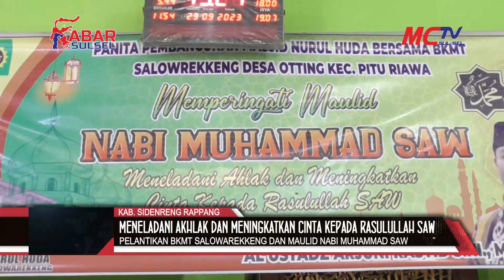PELANTIKAN BKMT SALOWAREKKENG DAN MAULID NABI MUHAMMAD MASJID NURUL HUDA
RATUSAN WARGA SANGAT ANTUSIAS MEMPERINGATI MAULID NABI MUHAMMAD SAW YANG DIPERINGATI SECARA RUTIN SETIAP TAHUN OLEH WARGA DESA OTTING KECAMATAN PITU RIAWA KABUPATEN SIDRAP//
PERINGATAN MAULID NABI MUHAMMAD SAW 1445H/2023M DILAKSANAKAN PANITIA PEMBANGUNAN MASJID NURUL HUDA DAN BKMT SALOWAREKKENG  DESA OTTING KECAMATAN PITU RIAWA KABUPATEN SIDRAP JUMAT 29 SEPTEMBER 2023//
KEGIATAN TERSEBUT JUGA DI RANGKAIKAN DENGAN PELANTIKAN PENGURUS BADAN KONTAK MAJELIS TAKLIM SALOWAREKKENG DESA OTTING YANG DILANTIK LANGSUNG SALMIAH S.HI KETUA BKMT KECAMATAN PITU RIAWA
 TERLIHAT RATUSAN WARGA SANGAT ANTUSIAS MEMPERINGATI MAULID NABI MUHAMMAD SAW TAHUN INI / SEPERTI HALNYA DI BEBERAPA DAERAH LAIN PERINGATAN MAULID DI MASJID NURUL HUDA TERLIHAT MERIAH DENGAN BERBAGAI HIASAN TELUR DAN JUGA BERBAGAI MAKANAN RINGAN DAN BUAH YANG MENYERTAI PERINGATAN HARI KELAHIRAN NABI MUHAMMAD SAW //
PERINGATAN MAULID TAHUN INI JUGA TERASA BERBEDA DENGAN HADIRNYA PENAMPILAN ANAK ANAK TPA DENGAN MEMBAWAKAN SHALAWAT SERTA
PERINGATAN MAULID NABI MUHAMMAD SAW 1445H/2023 M DI DESA OTTING MENGANGKAT TEMA MENALADANI AKHLAK DAN MENINGKATKAN CINTA KEPADA RASULULLAH SAW
DALAM SAMBUTANNYA CAMAT PITU RIAWA YANG DI WAKILI SEKERTARIS CAMAT  SUHARA, S.Sos, M.Adm.MENYAMPAIKAN DALAM PERINGATAN MAULID NABI MUHAMMAD SAW KALI INI KITA SEMUA SELALU MENTAULADANI SIFAT-SIFAT LUHUR JUNJUNGAN KITA NABI MUHAMMAD SAW SERTA DALAM KESEMPATAN TERSEBUT IA MENGINGATKAN AGAR MASYARAKAT SELALU WASPADA DI MUSIM KEMARAU INI AKAN BAHAYA KEBAKARAN
ADAPUN YANG MEMBAWA HIKMAH MAULID YAKNI USTADZ ARJUNI RASYID S.HI M.HI YANG MENEKANKAN MENELADANI SIFAT RASULULLAH DALAM MENJAGA TALI PERSAUDARAN DAN PENTINGNYA SALING SILATURAHIM
POT HIASAN DAN RATUSAN TELUR YANG DITANCAP PADA BATANG PISANG MENJADI CIRI KHAS PELAKSANAAN MAULID TRADISIONAL. TERMASUK POHON PISANG HIAS YANG BERBONDONG-BONDONG DIBAWA WARGA KE DALAM MASJID SAAT PERINGATAN MAULID RASULULLAH SAW.
KETUA PANITIA H TAMAR MEWAKILI SELURUH PANITIA DALAM MOMEN MAULID INI MENYAMPAIKAN TERIMA KASIH ATAS PARTISIPASI MASYRAKAT DALAM MENSUKSESKAN KEGIATAN MALID NABI BESAR MUHAMMAD SAW DI MASJID NURUL HUDA/DALAM KESEMPATAN TERSEBUT JUGA DI BERIKAN DOORPRISE KEPADA PARTISIPAN YANG MEMBAWA KHIASAN MAULID NABI BESAR MUHAMMAD SAW
 TERLIHAT DALAM KEGIATAN TERSEBUT CAMAT PITU RIAWA ALI HUSAIN/TOKOH MASYARAKAT/TOKOH AGAMA /BKMT SE KECAMATAN PITU RIAWA SERTA MASYARAKAT DESA OTTING